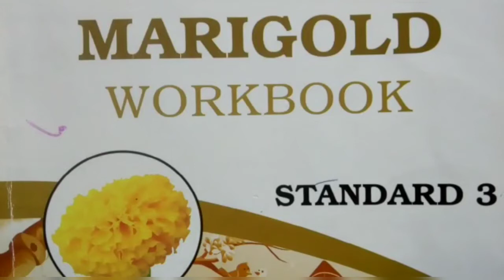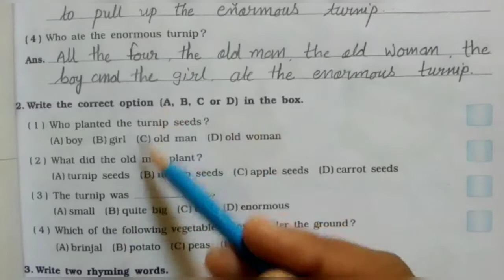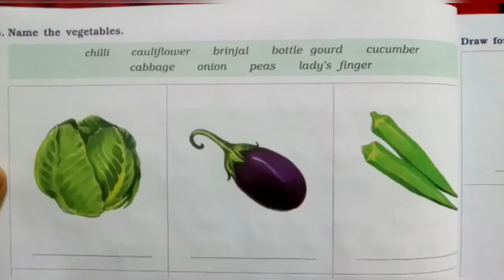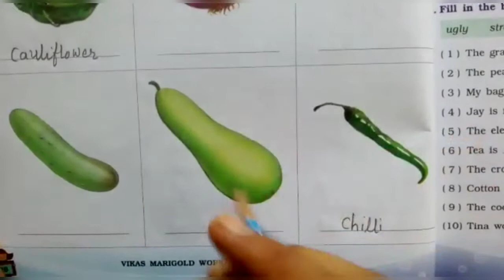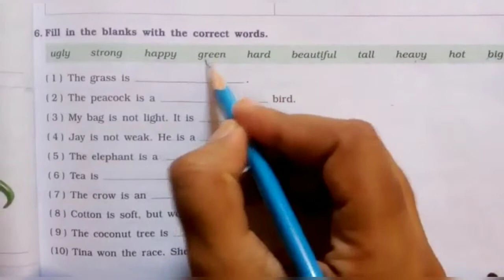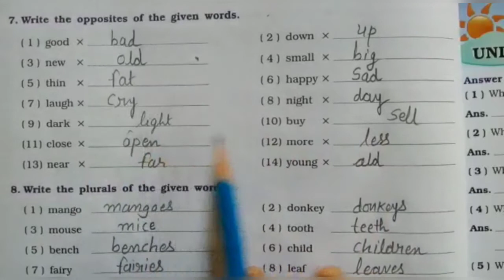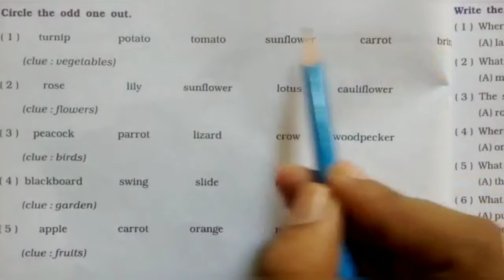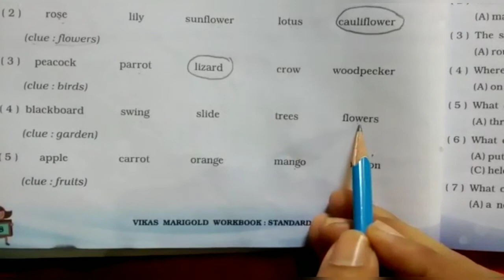STD:- 3 || English || By Radhika miss || Upasana vidhyalay || 8/10/20